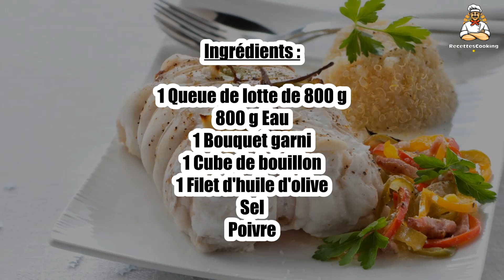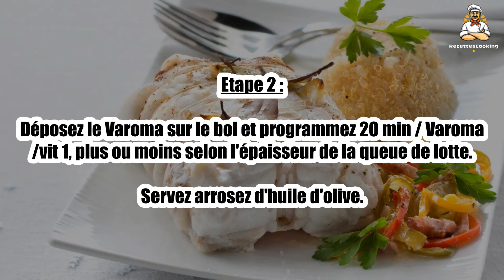Recette : Lotte au Thermomix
Bonjour à tous, aujourd’hui recettescooking.com vous présente la recette suivante : Lotte au Thermomix

TEMPS TOTAL : 30 min
Préparation : 10 min
Cuisson : 20 min

Ingrédients :

1 Queue de lotte de 800 g
800 g Eau
1 Bouquet garni
1 Cube de bouillon
1 Filet d'huile d'olive
Sel
Poivre

Etape 1 : Salez et poivrez la lotte. Disposez-la dans le Varoma avec le bouquet garni.

Versez l'eau dans le bol et ajoutez le cube de bouillon.

Etape 2 : Déposez le Varoma sur le bol et programmez 20 min / Varoma /vit 1, plus ou moins selon l'épaisseur de la queue de lotte.

Servez arrosez d'huile d'olive.

00:00 Recette : Lotte au Thermomix
00:20 Informations sur le temps de cuisson
00:32 Ingrédients
00:46 Etape 1 : Lotte au Thermomix
01:00 Etape 2 : Lotte au Thermomix